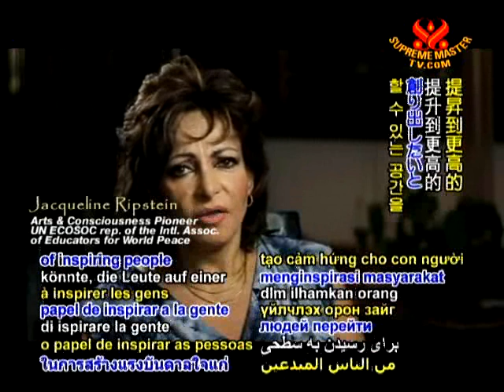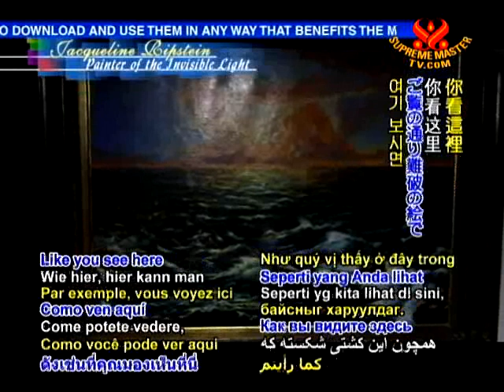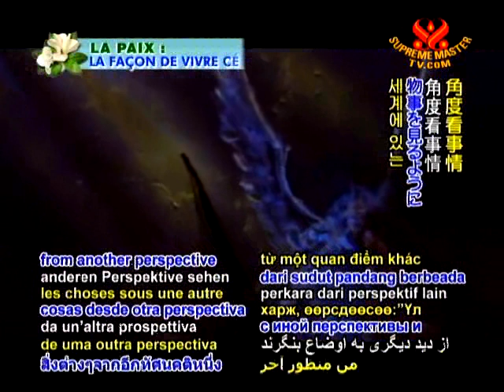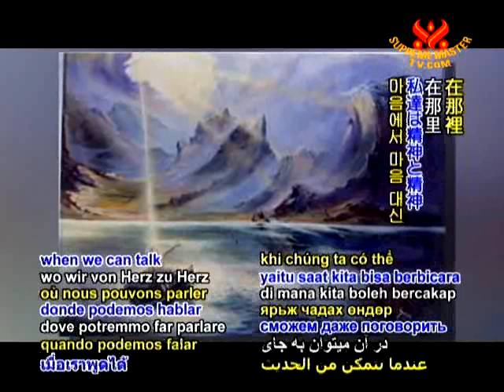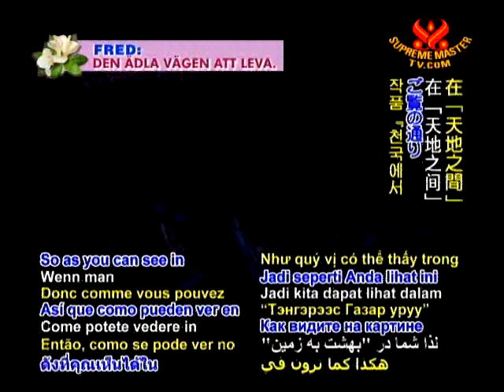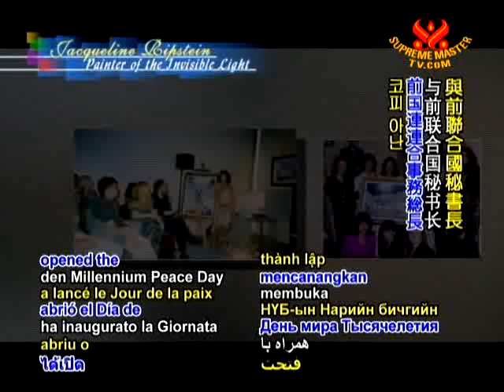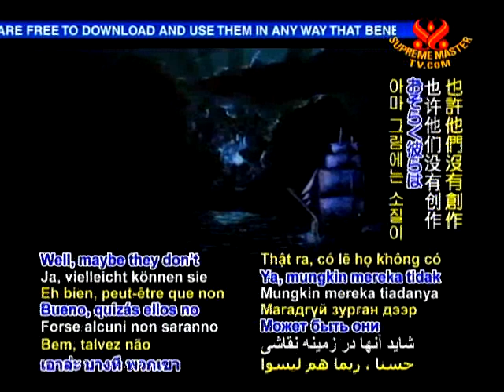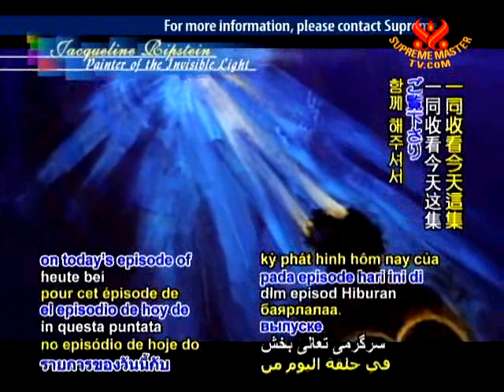Jacqueline Ripstein - Painter of the Invisible Light